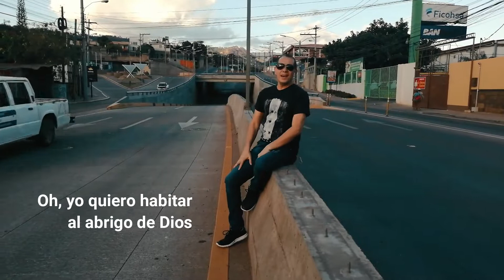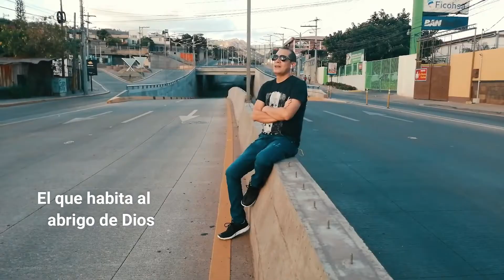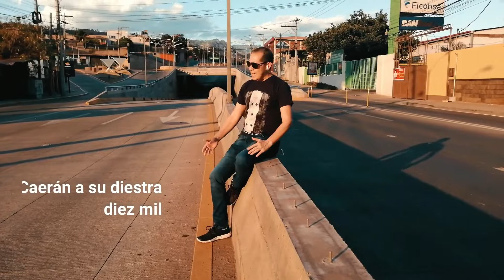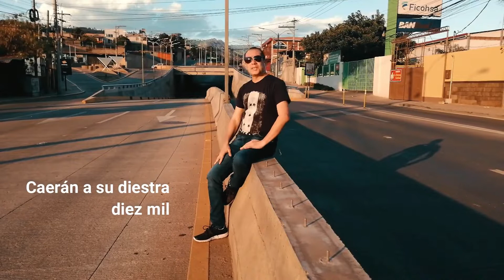El que habita al abrigo de Dios - Josue A. Zuniga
LETRA: Basada en el Salmo 91, Luz Ester Ríos de Cuna, 1943, alt.
MÚSICA: Rafael  Cuna, 1943, arreg, Norman Johnson, 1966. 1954, arreg, 1966 Singspiration Music. Usado con permiso.
INTERPRETE: Josue A. Zuniga B.
ARREGLO: JAZBproductions, Honduras C. A.

Visita  nuestra pagina Oficial de Facebook.

(Edición Cuarentena)

HIMNOS DE LA VIDA CRISTIANA